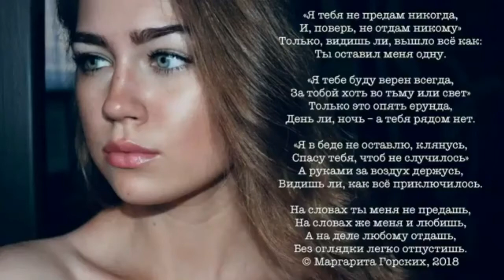Я тебя никогда не предам | Автор Маргарита Горских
Читает Маргарита Горских (instagram @margarita_gorskikh)

Black Velvet - творческая видеобиблиотека. Мы публикуем творчество снятое в формате: видеостихи, аудиостихи, песни, музыку, клипы, ситкомы. Ставьте в instagram тег b_l_a_c_k_v_e_l_v_e_t под видео которое вы хотите опубликовать.

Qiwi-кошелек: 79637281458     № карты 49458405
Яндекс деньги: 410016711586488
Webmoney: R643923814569